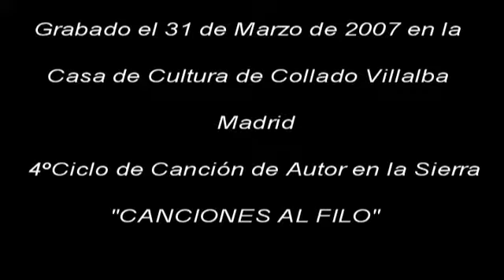6_Sin Darme Cuenta - Marta y Francisco Espinosa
4º Ciclo de canción de autor en la Sierra "Canciones al Filo"
Marta y Fran interpretan la canción
"Sin darme Cuenta"